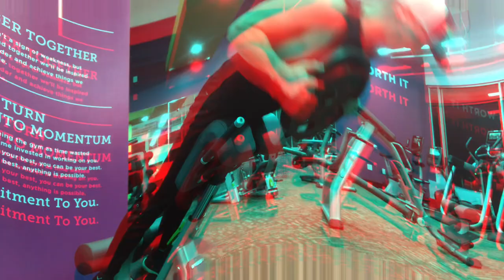A day in the life of a PBA Regional Bowler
In this video you see what a normal weekday looks like for me as I prepare my self for the upcoming PBA stops!